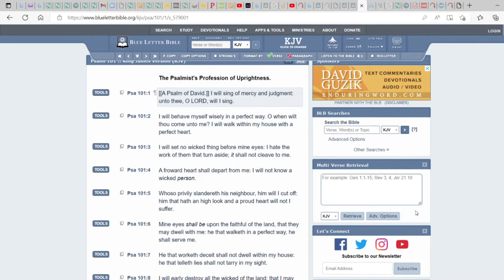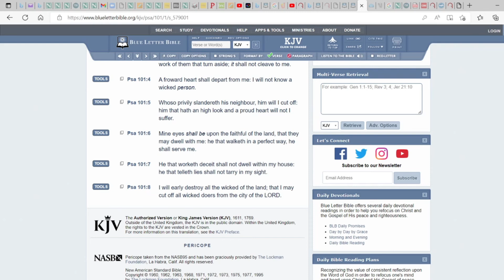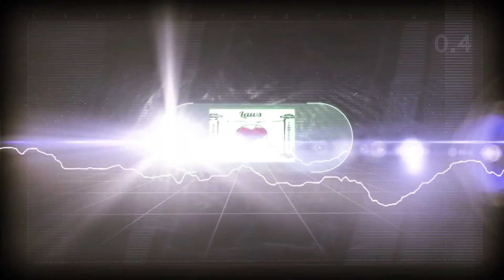PSALMS 101 SEPARATE FROM THE WICKED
CAN TWO WALK TOGETHER UNLESS THEY BE AGREED??